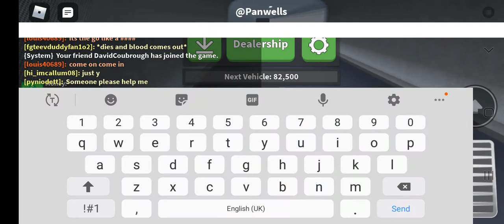Messing around in Car Crushers 2 #1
Thanks Lordy for that awesome idea!